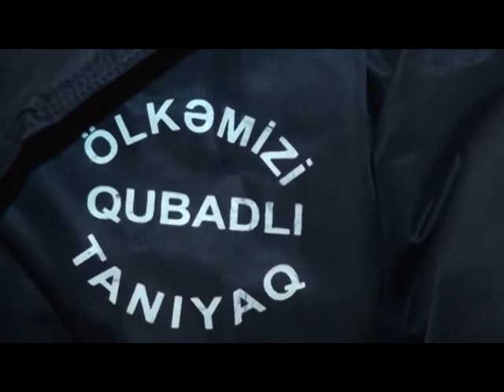Qubadli olkemizi taniyaq.10.11.2017